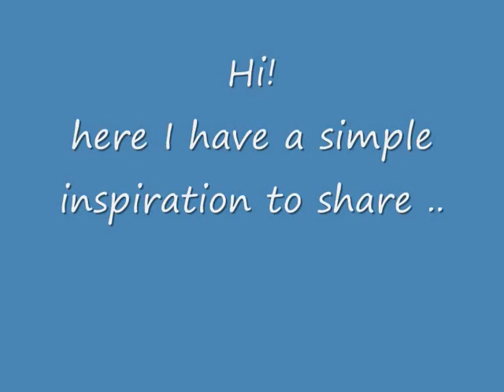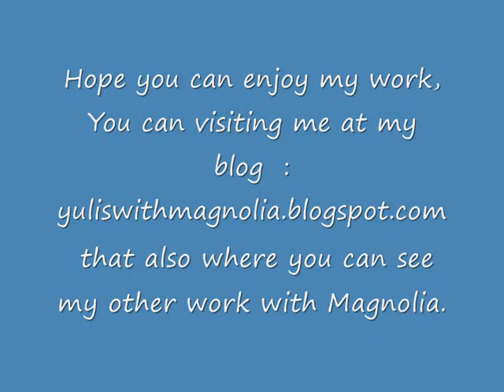Art is LOVE - featuring Artist Edwin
A little inspiration video with Artist Edwin from Magnolia. Enjoy!